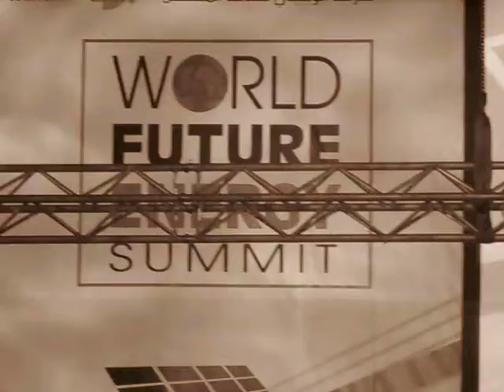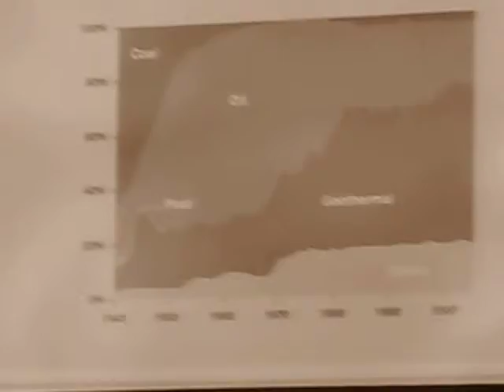President of Iceland at World Future Energy Summit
"If we can do it, so can others". The President of Iceland at the World Future Energy Summit in Abu Dhabi, January 2008, speaking about the two main renewable energy sources of the future, one above our head, the other below our feet.